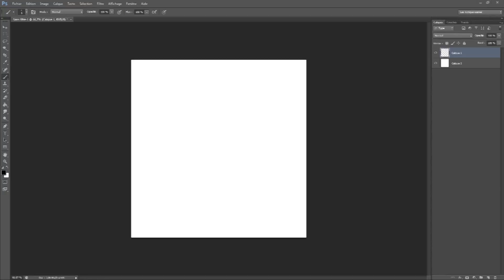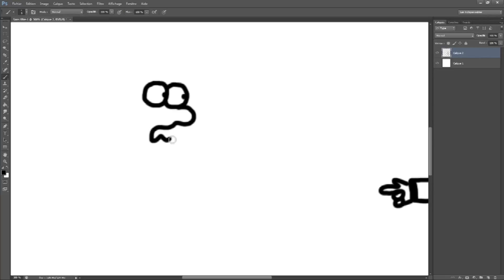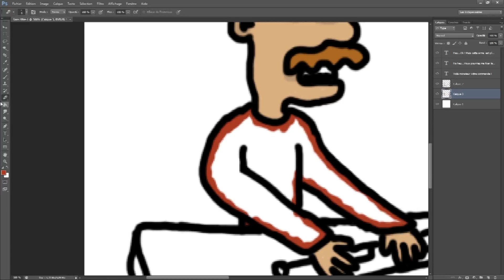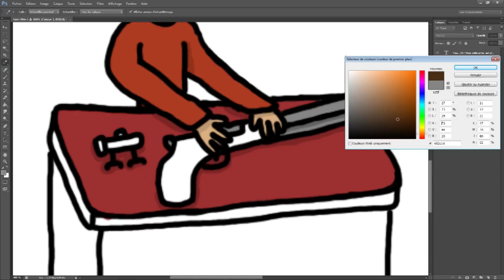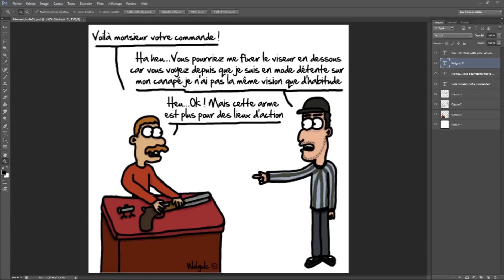Draw ! TrollMan Draw ! Show 2017 : Memedcholle51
Pour ce Draw ! TrollMan Draw ! Show, ce sont plusieurs Streamers Twitch qui seront à découvrir ici avec une caricature dessiné par Wolgulc, pour cette vidéo il s'agit de Memedcholle51